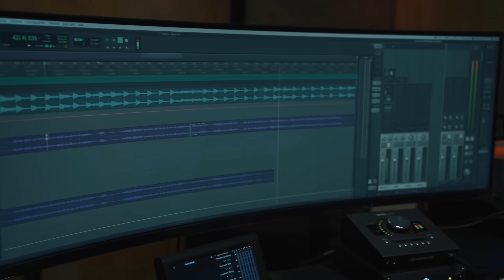Lacrim - Gericault [Clip non-officiel]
Gericault · Lacrim

[Clip non-officel] By MonTaX™